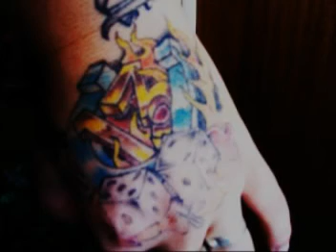63 mataro tatuajes